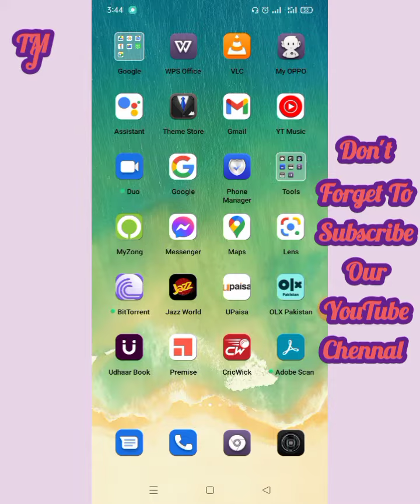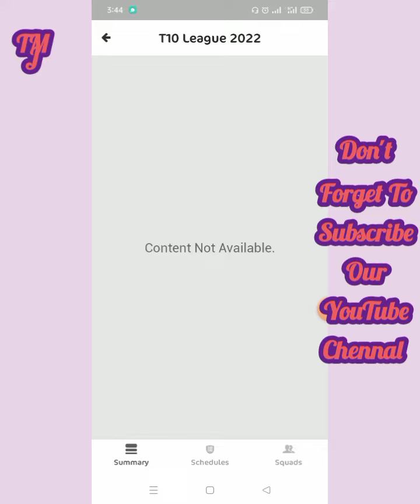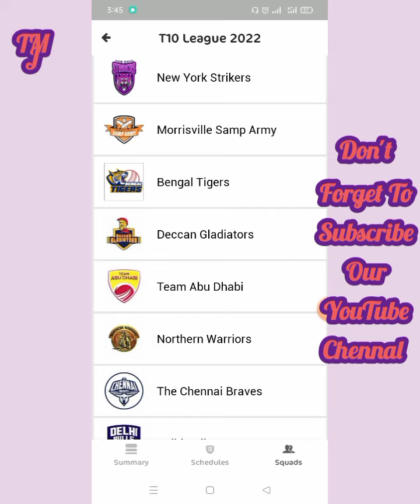Crickwick T10 League me Teams Banaye:Crickwick se paise kamaye: Crickwick se paise kaise nikale 2022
CrickwickmeT10 LeagueAgaye